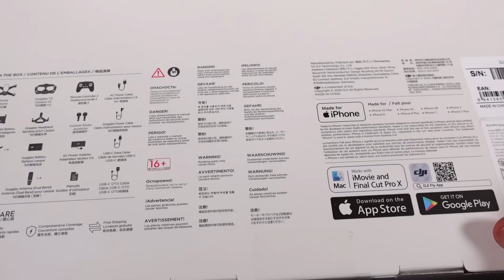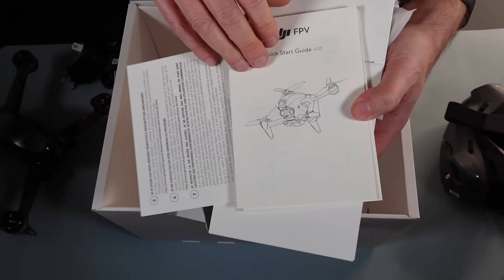DJI FPV DRONE + MOTION CONTROLLER UNBOXING E CARATTERISTICHE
DJI SU AMAZON
MAVIC 3 BASE
MAVIC 3 COMBO
MAVIC 3 CINE

DJI MINI 2 COMBO
DJI Mini 2 COMBO + CARE REFRESH
DJI MINI 2 Versione base
DJI AIR 2S Versione COMBO
DJI AIR 2S Versione BASE
DJI FPV DRONE
DJI OSMO POCKET 2
DJI OSMO POCKET 2 COMBO
DJI ACTION 2

ACQUISTA LE CARD DEL TUO ATTESTATO E I QR CODE QUI

Scheda SANDISK 128 GB in offerta

Adattatore usb c a usb
Adattatore per mavic mini micro usb a usb

Link ai corsi a1a3 e a2 a 79 euro econoati mico della Droneclass

Ecco l’ottimo landing pad pieghevole

Ecco dove prendo le musiche dei miei video
INSERISCI IL COUPON PER GLI ISCRITTI APINOTTIBEETO E AVRAI IL 10% DI SCONTO

Ecco la mia sedia da gaming